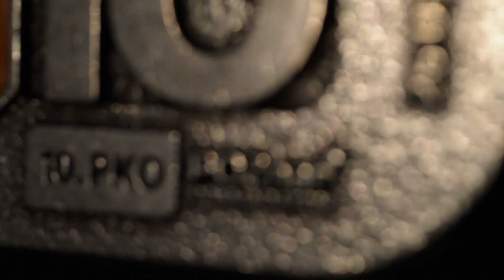Poznań Półmaraton 2017 - medal 10. PKO Poznań Półmaratonu